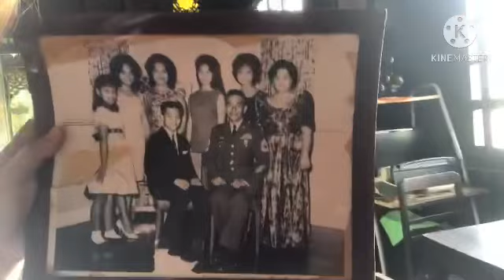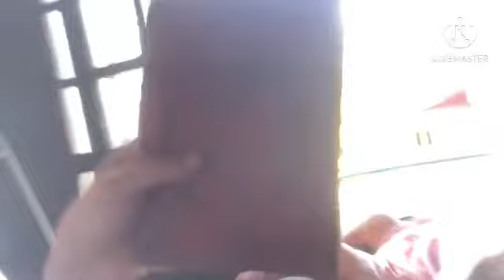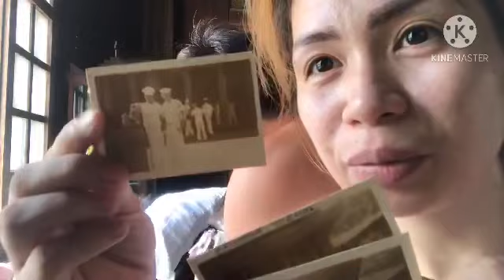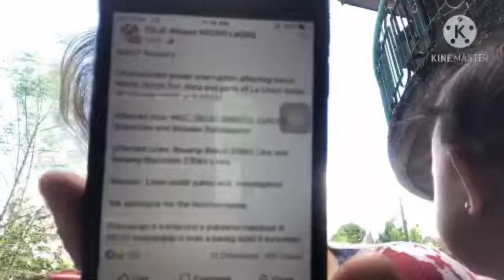Ano ang pwedeng pagka-abalahan pag blackout sa bahay niyo.